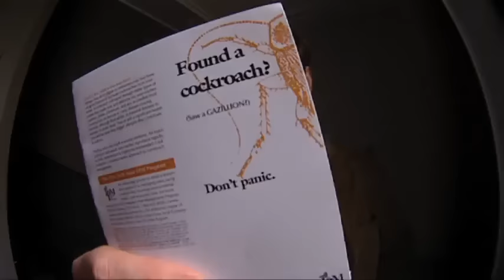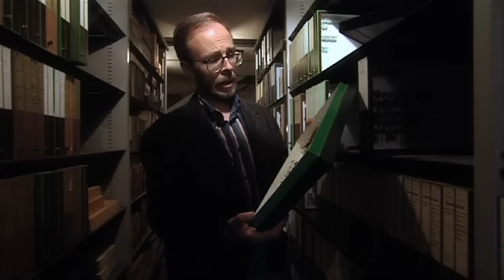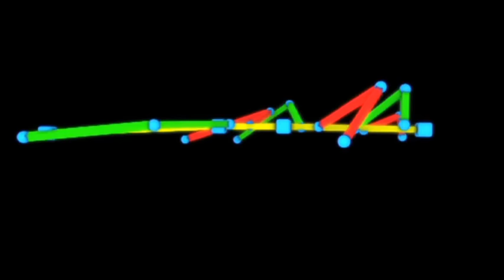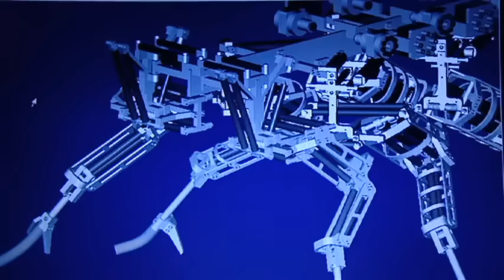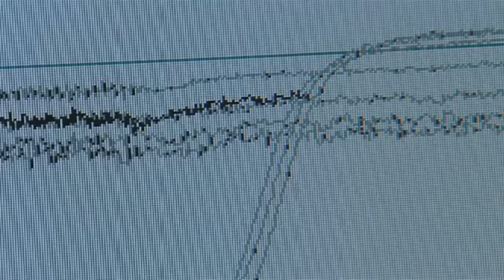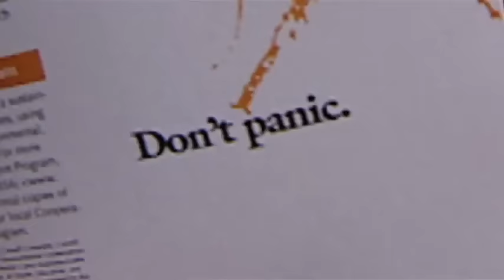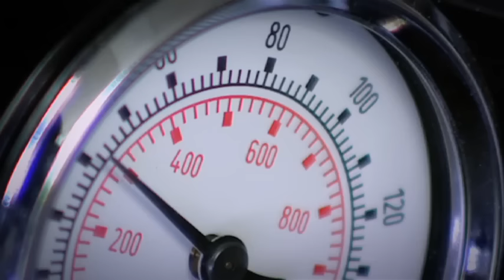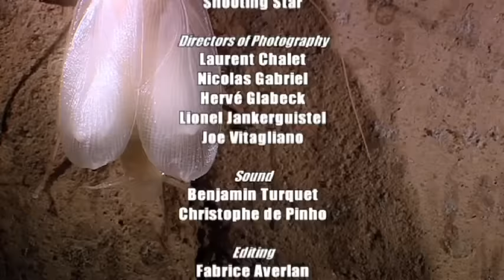Pure Science Specials Super Cockroach